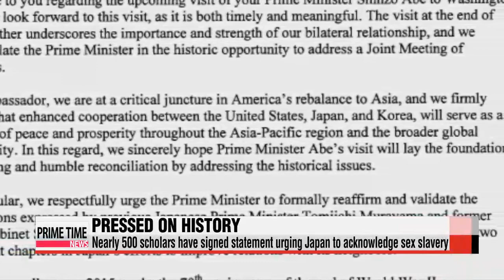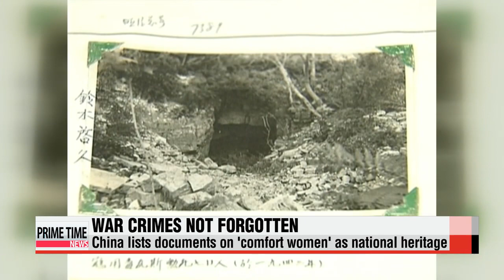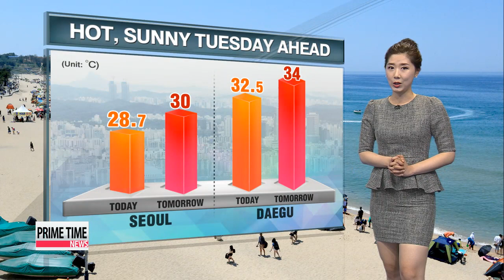PRIME TIME NEWS 22:00 S. Korea, U.S., Japan to hold trilateral nuke talks in Seoul on Tuesday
PRIME TIME NEWS 22:00
Coming up... on Prime Time News
Chief nuclear envoys from South Korea, the U.S. and Japan... are set to meet here in Seoul for talks on deterrence... as Pyongyang continues to ramp up its military provocations.
This ahead of another round of talks awaiting Korean and U.S. envoys in Beijing.
Thousands of Japanese historians urge their government to stop distorting facts about sexual slavery during World War Two,... while criticism flares over Tokyo′s latest UNESCO bid.
And... Korea celebrates Buddha′s birthday.
The message for this year: peace and reunification of the two Koreas.
Hello... and welcome to Prime Time News on this Monday May 25th.
I′m Hwang Ji-hye.
And I′m Paul Yi. Thank you for joining us.
Title: S. Korea, U.S., Japan to hold trilateral nuke talks in Seoul on Tuesday
We start off with talks between the chief nuclear envoys of South Korea, the United States and Japan... that will kick off tomorrow here in Seoul.
Their discussions will center around ways to step up pressure on Pyongyang... as the reclusive regime continues to issue military threats.
Kim Min-ji has the details.
The chief nuclear envoys of South Korea, the U.S., and Japan will be in Seoul on Tuesday to share their assessments of the recent situation in North Korea and its nuclear threats.
The two-day meeting will involve Korea′s top nuclear envoy, Hwang Joon-kook, and his U.S. and Japanese counterparts, Sung Kim and Junichi Ihara.
The three serve as delegates to the long-stalled six-party talks on denuclearizing North Korea.
Seoul′s foreign affairs ministry says the three will seek to make substantial progress in the North Korean nuclear issue through deterrence, pressure and dialogue.
The trilateral talks come at a time of growing uneasiness about the situation in North Korea.
Pyongyang recently claimed it successfully test-fired a ballistic missile from a submarine... and said it now has the capability to miniaturize nuclear weapons, a crucial step toward building nuclear-tipped missiles.
North Korean leader Kim Jong-un also reportedly had defense minister Hyon Yong-chol executed,... raising doubts about his grasp on power.
Meanwhile, Seoul, Washington and Tokyo are seeking to take action against the regime at the UN,... saying that the recent test firing is a violation of UN resolutions.
The last meeting between the three countries was held in January in Tokyo,... when they agreed that the North should first demonstrate it is sincere about denuclearization before returning to the six-party talks.
The talks, involving the two Koreas, the U.S., China, Japan and Russia, were last held in December 2008.
Title: S. Korea, U.S. to head to Beijing Thursday after talks in Seoul
And wrapping up talks in Seoul,... chief nuclear envoys from South Korea and the U.S. will head to Beijing for another two days of talks with their Chinese counterpart... starting Th